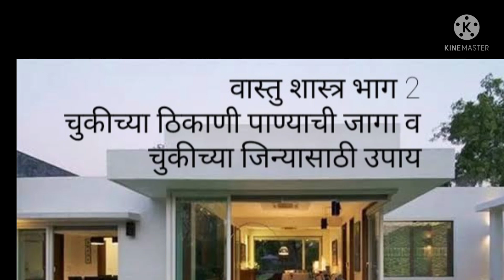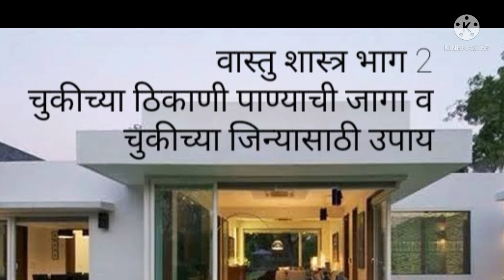चुकीच्या ठिकाणी पाणी व चुकीच्या ठिकाणी जिना असेल तर कोणते उपाय करावे/vastu shastra for home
vastu shastra for home in marathi anand pimpalkar vastu shastra for home